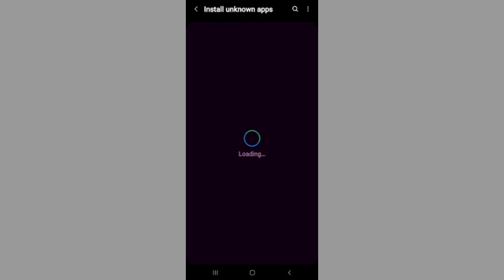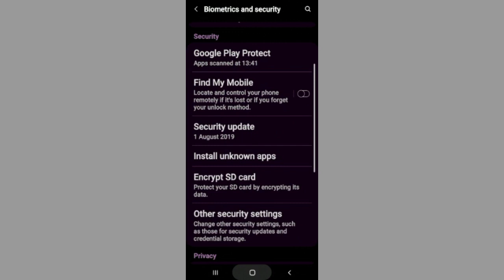How To Allow/Deny Install Unknown Apps(Android) Problem|| TECH SOLUTIONS BAR